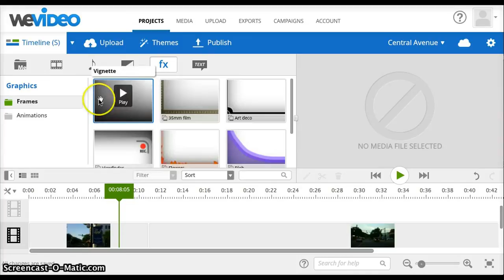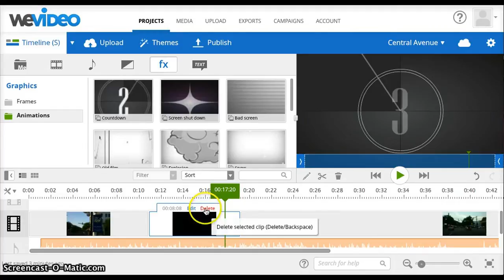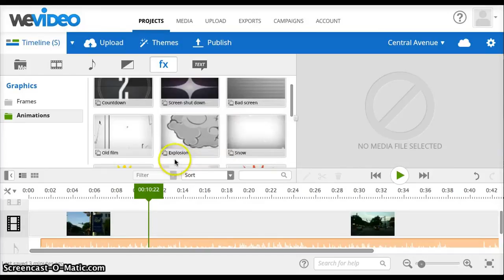How to add animations in WeVideo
This video demonstrates how you can add WeVideo's animations to your project.

This video is part of the WeVideo Help System created in the spring 2014 Writing Software Documentation course at the University of Arkansas at Little Rock. The course is taught in the Department of Rhetoric and Writing.